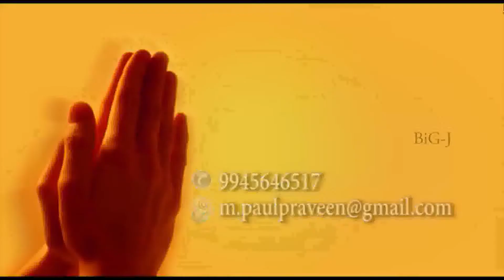BiG-J Tv| Sathya Dwani Msg By: Sis. Sunanada Praveen